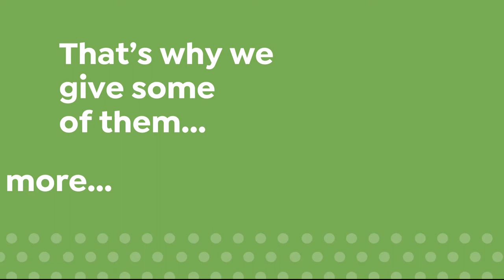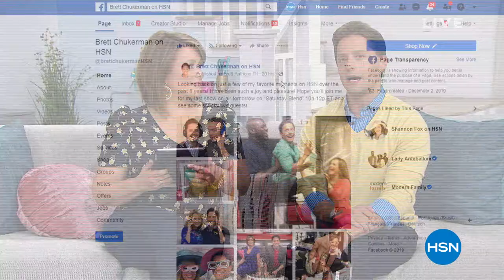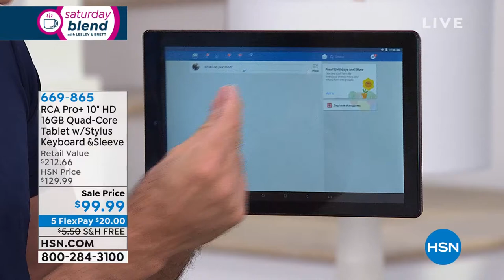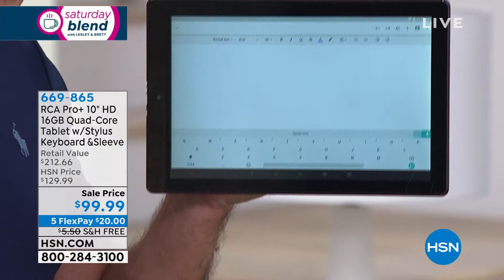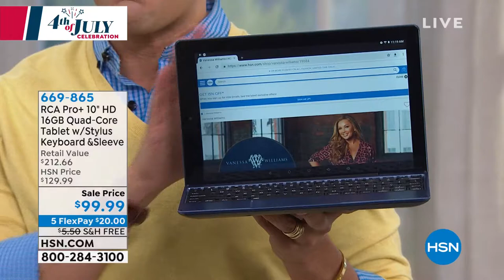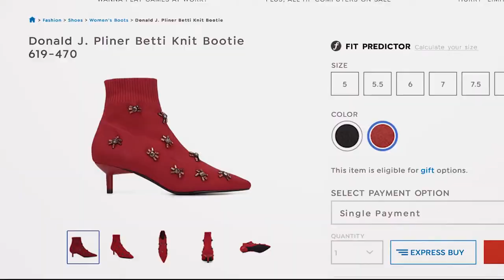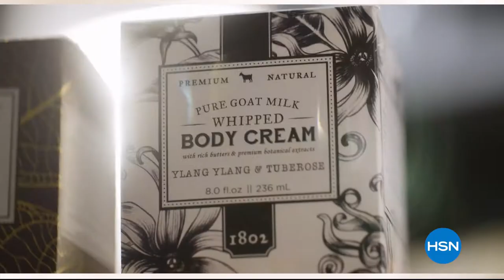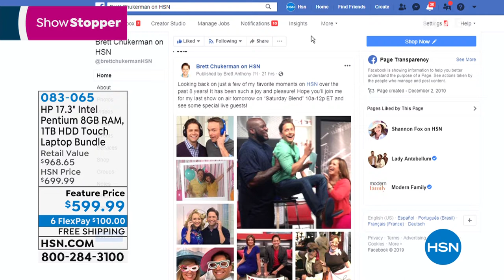HSN | Saturday Blend with Lesley and Brett 07.06.2019 - 11 AM